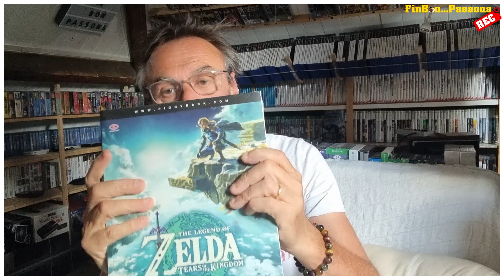ACHATS JUIN/JUILLET/AOUT 2023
Bonjour à tous ! Dans cette vidéo, je vous présente les jeux vidéo que j'ai achetés pendant ces vacances d été. J'ai eu la chance de mettre la main sur certains titres très attendus, ainsi que sur des jeux moins connus mais qui valent vraiment la peine d'avoir dans une collection. Installez vous confortablement et découvrez avec moi ces jeux vidéo !
⟹ CHAPITRES
☛00:00 Présentation
☛01:02 Intro
☛01:11 Les jeux Switch
☛02:35 Les jeux Xbox SX
☛03:07 Les jeux Xbox One
☛03:37 Les jeux Xbox 360
☛05:43 Les jeux DS, NES, WIIU
☛06:23 Les jeux MS, GC
☛06:45 Les jeux PS3
☛07:32 Les jeux PSP
☛09:02 Les jeux PS4
☛09:38 Les jeux PS2
☛13:14 Y a pas qu'les jeux ;)
☛15:42 Les jeux XBOX
☛21:42 Hé ho !! T'as pas oublié un truc ?
☛22:52 A bientôt
⟹Retrouvez moi sur les différents réseaux